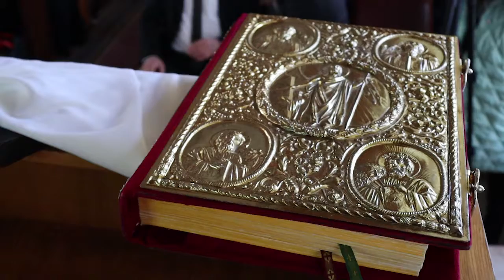Новообраний голова Долинської громади склав присягу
Іван Дирів, новообраний голова Долинської громади склав присягу під час урочистого заксідання першої сесії восьмого скликання 1 грудня 2020 року.